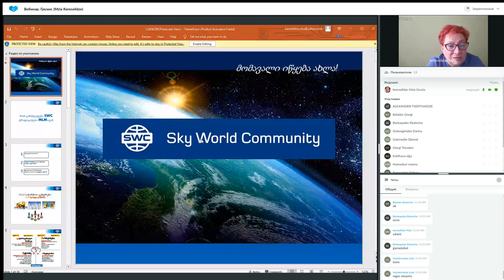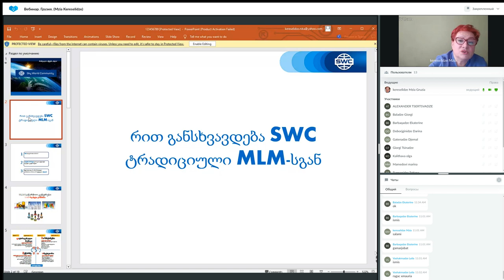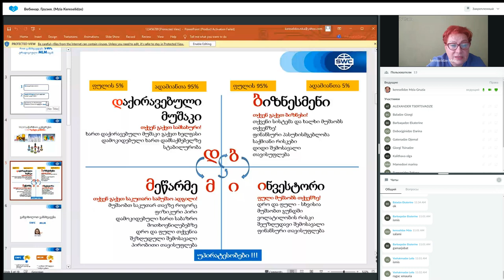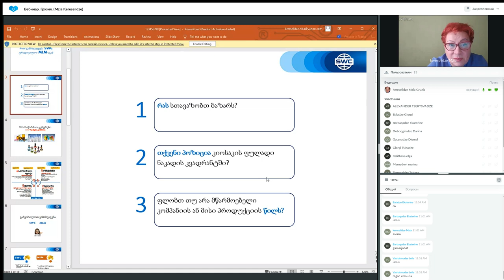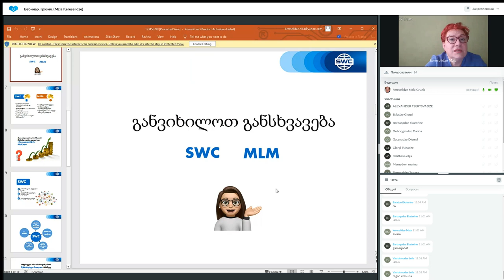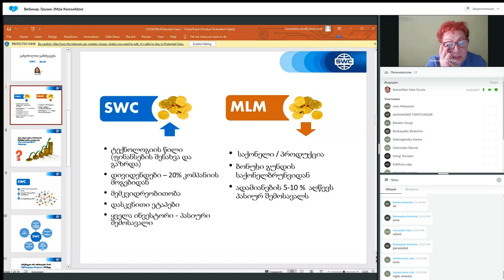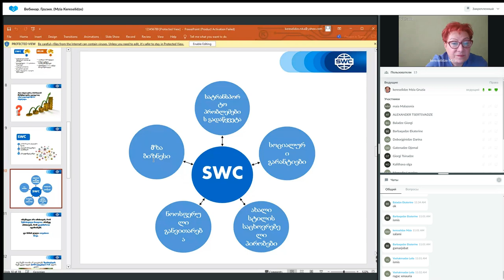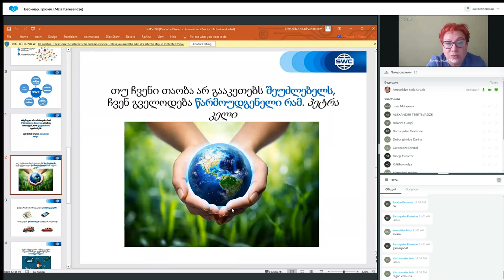დუბლიკაცია: წარმატებული ბიზნესის შენების სისტემა. 28.12.2022. წამყვანი: მზია კერესელიძე.